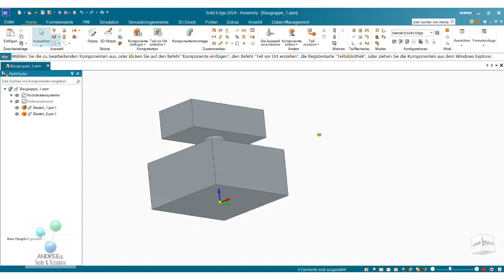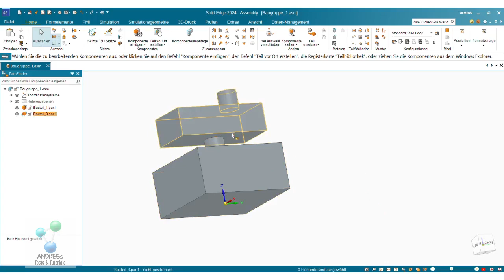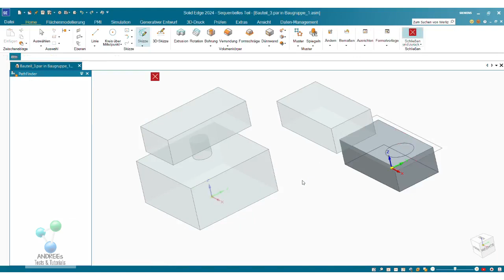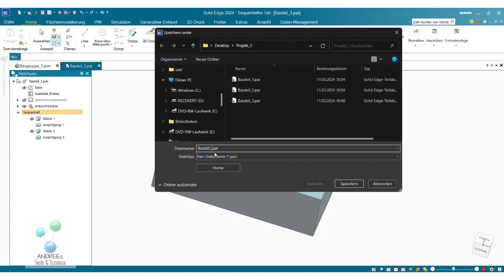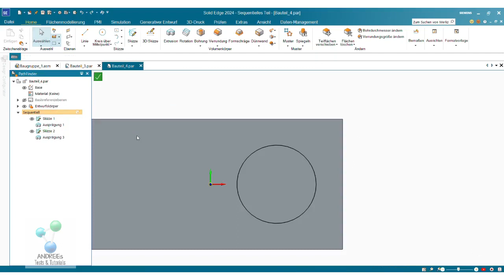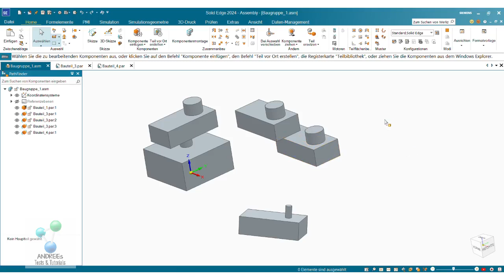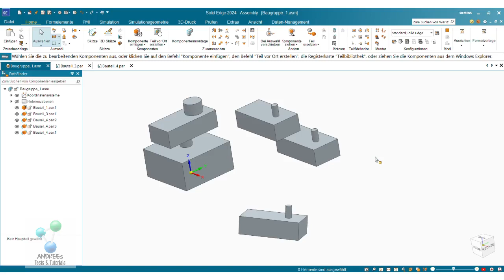Solid Edge '24 - Teil ersetzen #21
Heute geht es um:

- Bauteil in Baugruppe durch anderes / neues ersetzen
- Bauteil bearbeiten
- Bauteil-Kopie speichern